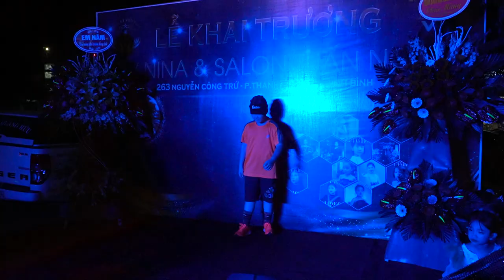Phú Thái Dance [Thẩm mĩ viện Nina Nguyễn & Tóc Tuấn Nghĩa 263 Nguyễn Công Trứ - TP Ninh Bình]